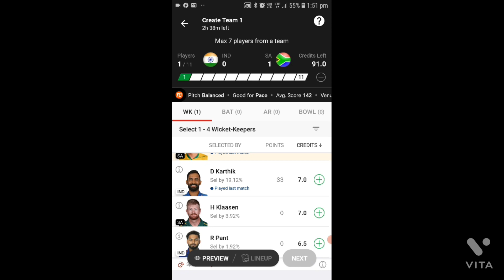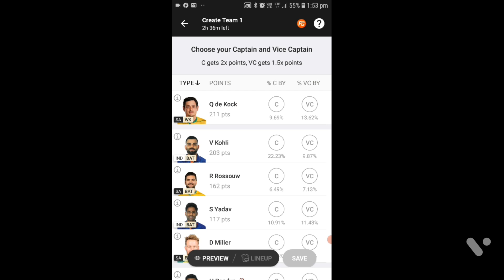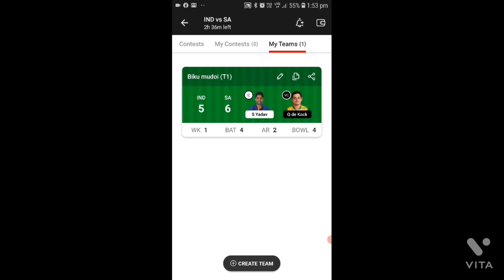{IND VS SA} DREAM11 || INDIA vs SOUTH AFRICA Match || World T20 cricket match today dream11 team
DREAM11 || INDIAN vs SOUTH AFRICA  Match || World T20 cricket match today || dream11 dream team ||